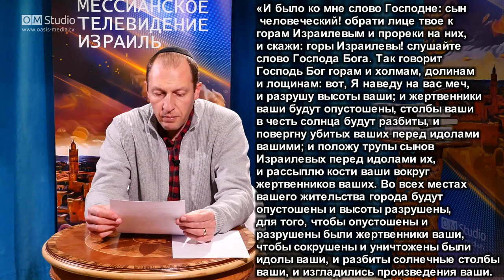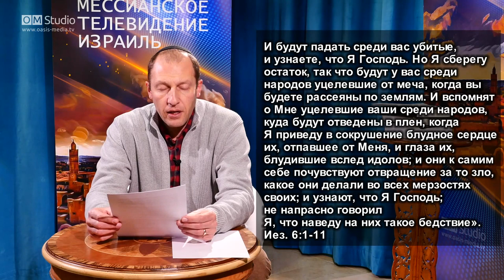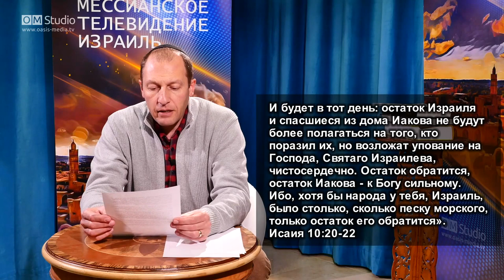Избрание//Микро - часть 2 (Александр Гольдберг)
Продолжаем разговор об избранности.
О коллективном избрании. Что такое остаток Израиля?
Израиль внутри Израиля.

На следующей передаче обсудим какое отношение остаток имеет к избранности?